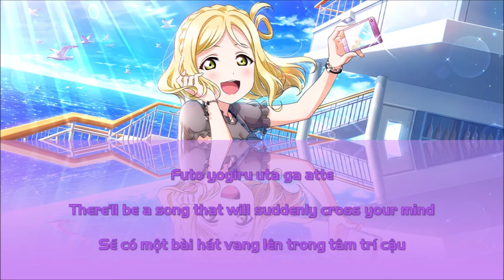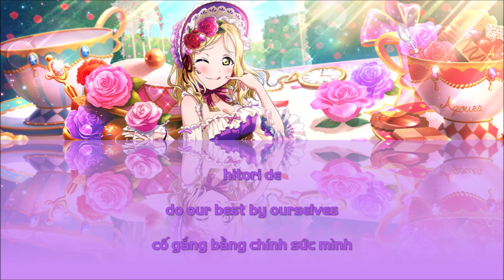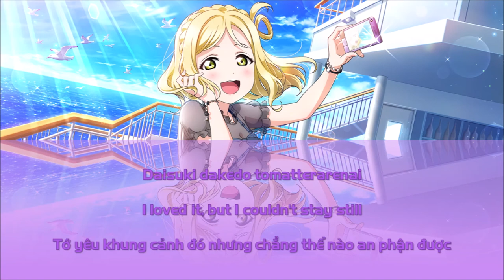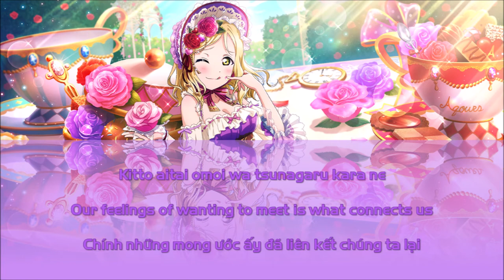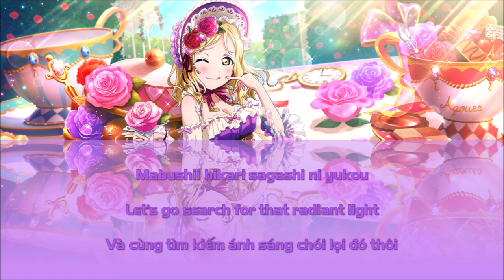Ohara Mari - New winding road (ROM/ENG/VIE)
Next: I don't know what's coming next yet
Hope everyone enjoy this song.